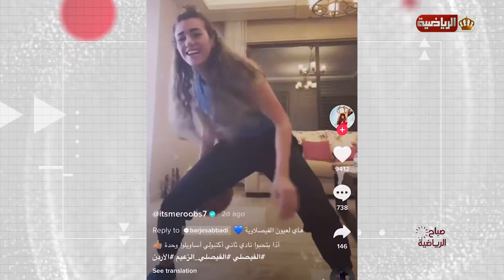صباح الرياضية | كواليس اللاعبين و مواهب خفية مع كاتيا حتر